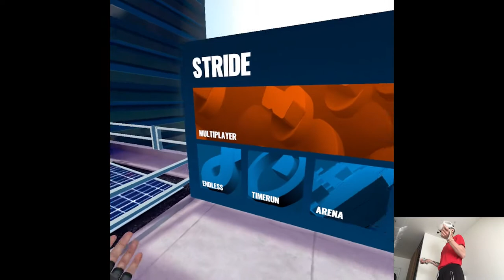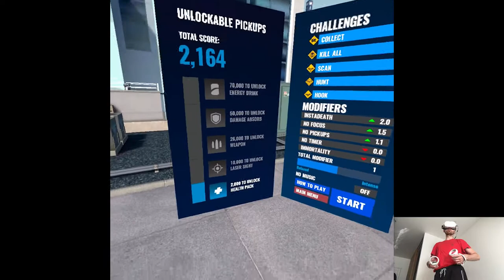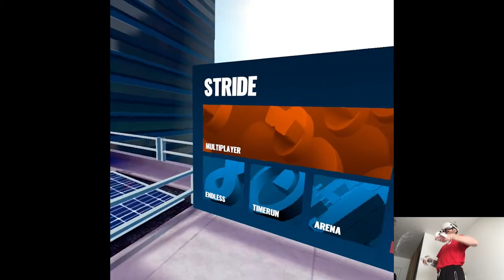GUNS N' DRONES UPDATE - STRIDE | Part 4 Gameplay | Oculus/Meta Quest 2 VR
Hi

So the "channel weekend" just started, already working on some clips, should be a good time. Pretty much tons of playthroughs to do, as well as Moss 2 will be coming rather soon and that's a 100% one I'll be doing too so, glad that I'm loaded with footage to record, I guess just lemme go back to it and see y'all on Sunday!

Short PC specs:

i9-9900KS
RTX 2080ti
32GB RAM 3200MHz
2TB SAMSUNG 970 EVO PLUS M.2